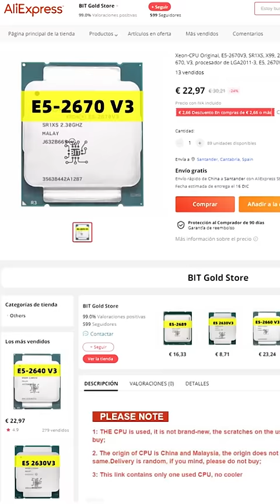Los SÚPER ORDENADORES baratos de AliExpress